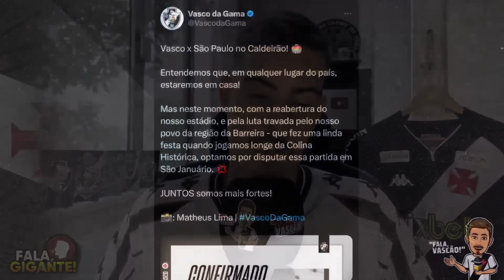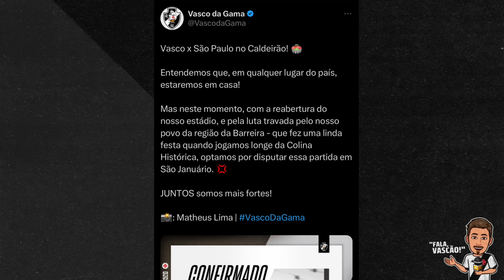GRANDES SURPRESAS! RAMÓN FARÁ MUDANÇAS NO ATAQUE PARA O CLÁSSICO; WILLIAN RECEBEU CONSULTA DO VASCO.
Hoje no Betis, Willian José revela que recebeu consulta do Vasco; Ramón Diaz prepara mudanças no ataque para enfrentar o Fluminense e Rossi deve ser titular.